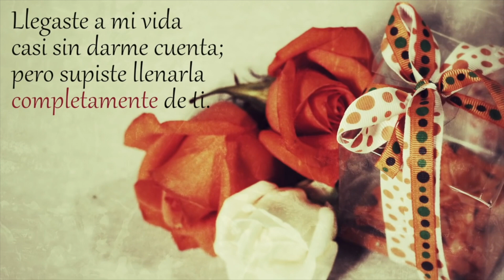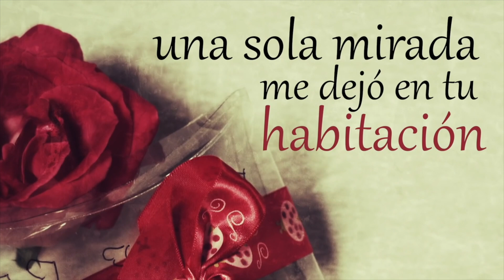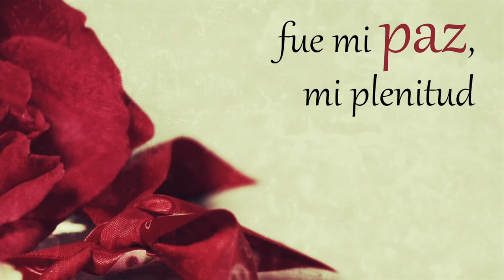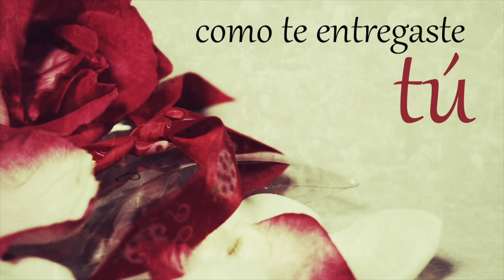Nadie Como Tú Mi AMOR, Este Video Es Para Ti.❥◕⩊◕🌸